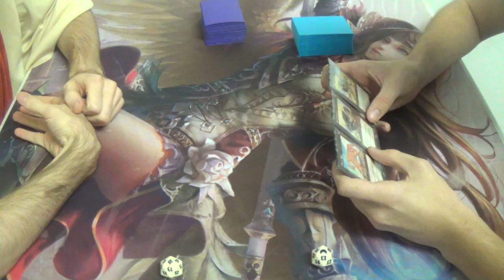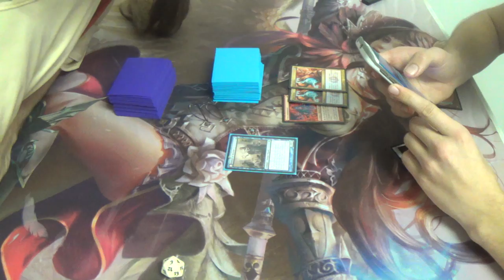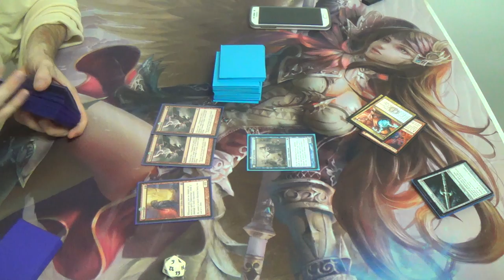Modern Magic — Ensnaring Burn vs. Izzet Delver (Budget)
Despite the lack of Scalding Tarns and Snapcaster Mages, I have to say that I strongly respect the deck in this match. Gut Shot, however, seems awfully underwhelming in Modern in general. What do you think?

Bearing in mind the above issues with card choice, here is my decklist for you all:
Artifacts
4 Ensnaring Bridge
Creatures
1 Grim Lavamancer (should be four)
4 Satyr Firedancer
Instants
2 Boros Charm
4 Lightning Bolt
2 Lightning Helix
2 Magma Jet
4 Searing Blaze
3 Shard Volley
4 Skullcrack
2 Thunderbolt
Sorceries
4 Lava Spike
4 Rift Bolt
Lands
4 Bloodstained Mire
1 Keldon Megaliths
10 Mountains
1 Sacred Foundry
4 Wooded Foothills
Sideboard
3 Boil
4 Blood Moon
2 Rending Volley
2 Rule of Law
4 Shattering Spree